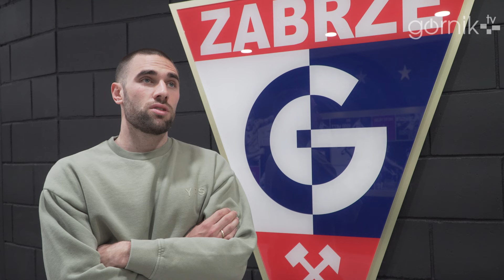Filip Bainović odchodzi z Górnika Zabrze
Serbski pomocnik żegna się z Zabrzem. Zapraszamy na pożegnalną rozmowę z Filipem Bainoviciem.